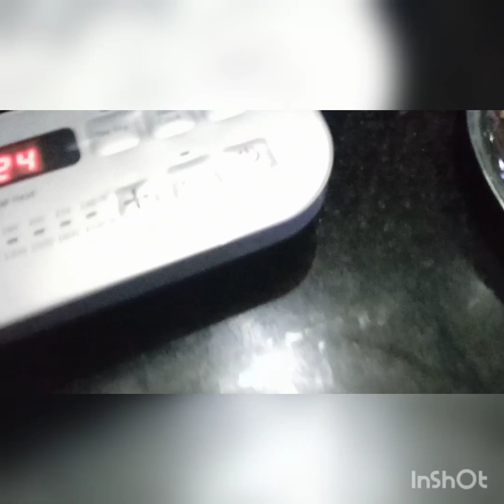सावन का पहला सोमवर और हमने भगवान जी के प्रसाद में बनया इतना सब कुछ भोले बाबा का पहला व्रत 🙏🌧️🙏🙏🙏🥗